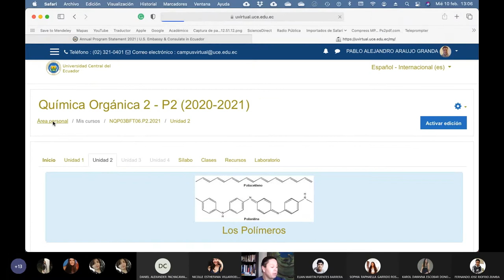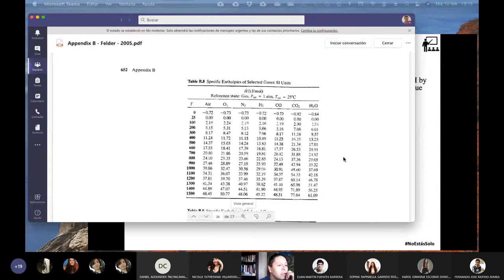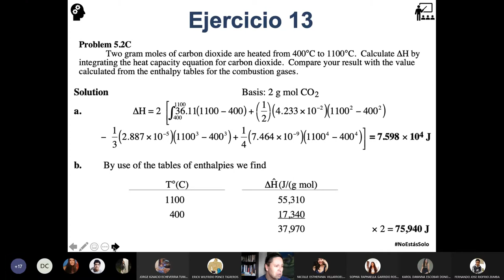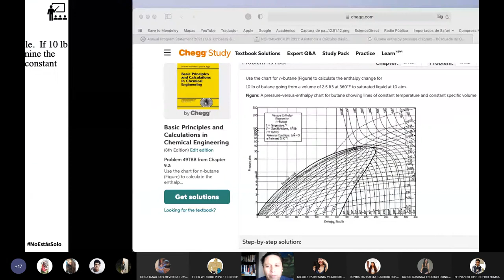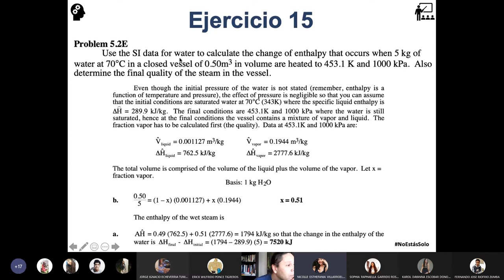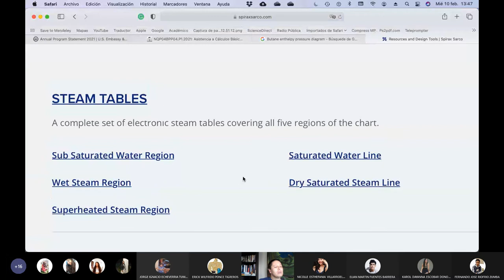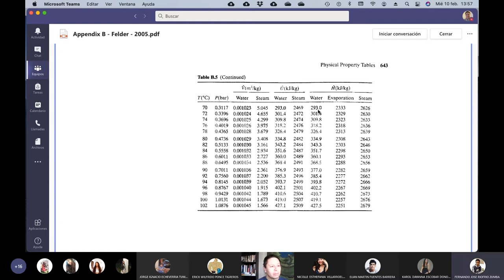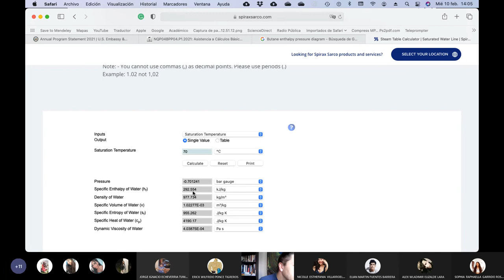10.02.2021 - Cálculos Básicos 2 - Ejercicios de Balances de energía y ∆H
En esta clase ya hacemos ejercicios cada vez mas complicados sobre los balances de energía en sistemas abiertos y cerrados.